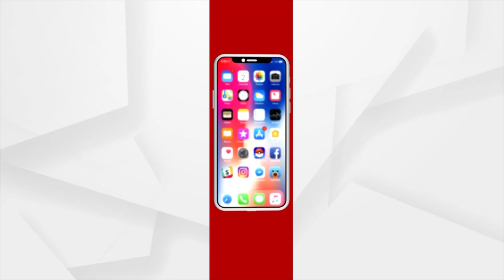ଓଡ଼ିଶାର ଚାଣକ୍ୟ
ମୁହଁ ଖୋଲିବା ମାତ୍ରେ ବାହାରୁଛି ଦେଶର ରାଜଧାନୀ ଠାରୁ ଆରମ୍ଭ କରି ପରମାଣୁର କ୍ରମିକ ସଂଖ୍ୟା । କିନ୍ତୁ ସେ ଏଯାଏଁ ସ୍କୁଲ ଯାଇନାହାନ୍ତି ଖାଲି ଶୁଣିଶୁଣି ମନେ ରଖୁଛନ୍ତି ଆୟୁଷ୍ମାନ ।